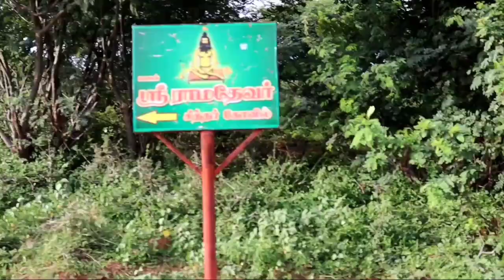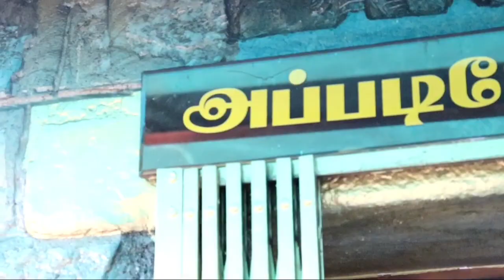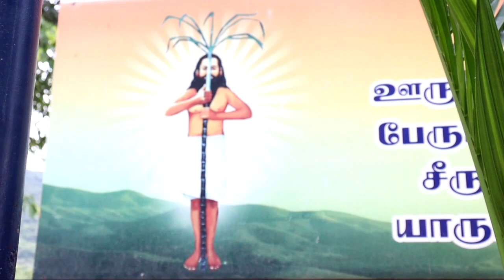ராமதேவர் சித்தர். பட்டினத்தார் சித்தர் ஆலயம். அழகர்கோவில்.